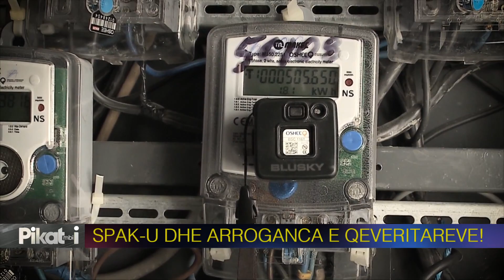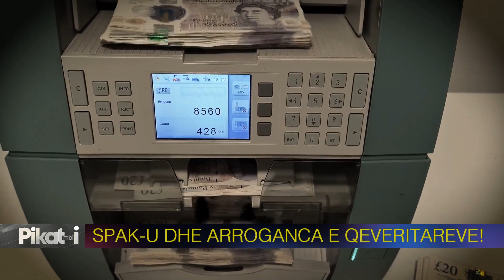Drejtori i Tatimeve, Ceno Klosi fajdexhi, Zheji: SPAK ta hetojë. Lubonja: Këta me vila janë...